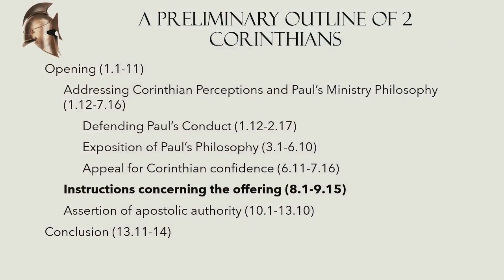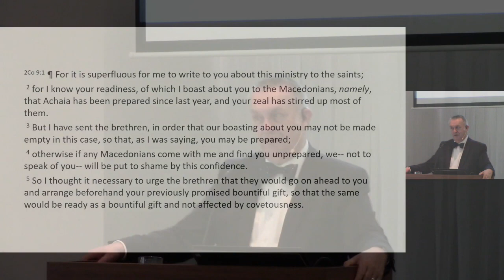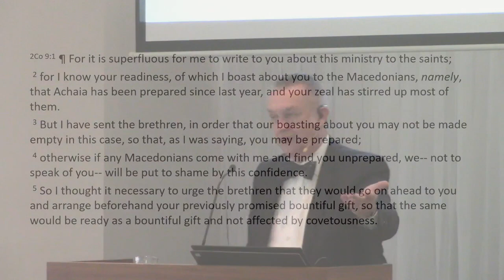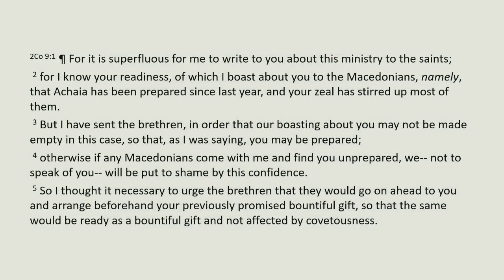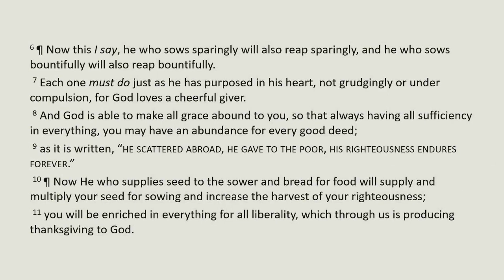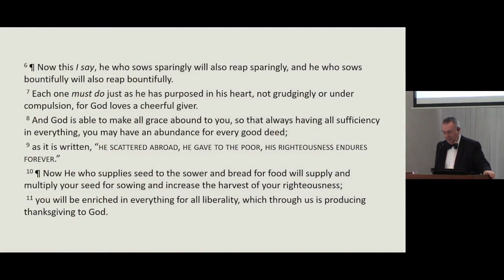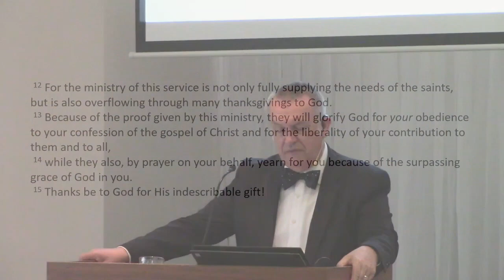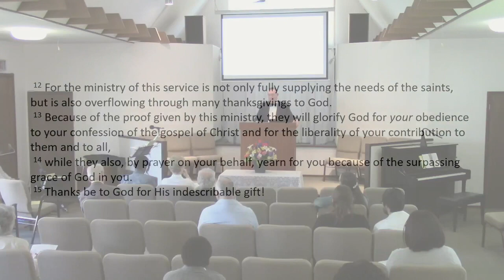2 Corinthians 9.1-15: Abound in Grace [Offering] (2)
2 Cor 9.1-15 - We conclude Paul's instructions to the Corinthians about the offering he was collecting for the poor saints of Jerusalem. These instructions provide principles for us to follow as we give to the Lord's work in our day.